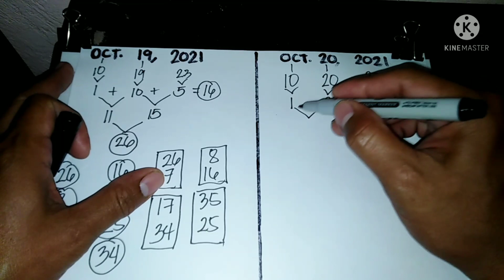STL SUMADA DEPETSA, OCTOBER 19&20, 2021. 34 STL LUCKY PROVINCES 😍 🙏 🙏 🙏